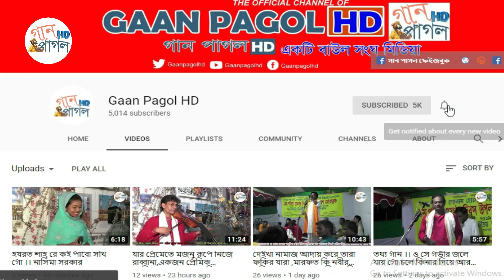বিচ্ছেদ গান ।। দয়াল আমার এই পথ দিয়া আসবে রে ।। রোজিনা দেওয়ান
Song: Doyal amar ei poth diya asbere
Singer: Rojina dewan
Organized By Gaan Pagol HD
Camera: Md.jamal Hossain
Edit: Jamal Hossain  Gaan pagol HD Production

আমরা বাংলাদেশী নাগরিক হিসেবে আমাদের দেশের কৃষ্টি তথা বাংলার শিল্প-সাহিত্যকে বিশ্বের দরবারে তুলে ধরাকে আমরা, আমাদের দায়িত্ব বলে মনে করি।
As a Bangladeshi citizen, we think that we are our duty to present the art and literature of Bengal in our world.

আমাদের চ্যানেল এর মূল উপজীব্য বিষয় হলো, বাংলা গান, বাউল গান,পালা গান ,লোকোসঙ্গিত,লালন গীতি, ইত্যাদি.
The main themes of our channel are, Bengali songs, Baul songs, Pala songs, Folk songs, Lalon Gita, etc.

আমরা আমাদের সীমিত সাধ্যের মধ্যেই চেষ্টা করে যাচ্ছি। দেশের বাইরে যে সকল দর্শক রয়েছেন তাদের জন্য আমাদের এই সামান্ন  বিনোদোন দেওয়াও "গান পাগল এইচডি"র একটি অন্যতম লক্ষ্য।
We are trying our limited potential. Given this unique entertainment for the visitors who are outside the country, it is also one of the main goals of "Gaan Pagol HD".

আশা করছি আমাদের লক্ষ্য অর্জনে আমরা আপনাদের পাশে পাবো।
 Hopefully we will be able to meet our goals to achieve our goal. A Gaan Pagol  HD Production

•প্রথমেই ইউটিউব কর্তৃপক্ষ কে জানাচ্ছি আমাদের অন্তরের অন্তস্থল থেকে আন্তরিক অভিনন্দন ও অকৃত্রিম কৃতজ্ঞতা, কারণ এই বিশাল প্লাটফর্ম এ যদি ইউটিউব আমাদের মতো ক্ষুদ্র স্রষ্টাদের সুযোগ করে না দিতো তাহলে আমাদের সংস্কৃতিকে বিশ্বের দরবারে তুলে ধরার সুযোগ পেতাম না। এ কারণে (গান পাগল এইচডি) ইউটিউব কর্তৃপক্ষের নিকট কৃতজ্ঞতা প্রকাশ করছি।

•First of all, let's inform the YouTube authorities that sincere congratulations and genuine gratitude from the bottom of our heart, because if you did not give the opportunity to small creators like YouTube on this huge platform, then we would not have had the opportunity to present our culture to the world. For this reason (Gaan Pgol HD) express gratitude to the YouTube authorities.

•সুপ্রিয় দশর্ক,(গান পাগল HD) পক্ষ থেকে আপনাদের শুভেচ্ছা জানাচ্ছি আমি মোঃজামাল হোসেন ,প্রতিষ্ঠাতা পরিচালক, গান পাগল HD ।আপনাদের অগনিত ভালবাসা কে পুঁজি করে ইতমধ্য গান পাগল HD অনেক দূর এগিয়ে গিয়েছে।আমরা বিশ্বাস ও আশা করি এমনি করে আগামী দিন গুলতে আপনাদের ভালোবাসা এবং আপনাদের পাশে পাবো।সুপ্রিয় দর্শক আপনাদের নিকট আমাদের বিশ্বাস ভিডিও টি লাগলে গঠন মূলক সমালোচনা করবেন,আমরা সাদরে গ্রহন করবো।যদি এর একটি অনুষ্ঠানও আপনাদের ভালো লেগে  থাকে তবেই এই চ্যানেল এর যাত্রা সার্থক।ভালো লাগা ভিডিও গুলো অবশ্যই শেয়ার করবেন,লাইক ও কমেন্টস করতে ভুলবেন না।আর একটি বিনীত অনুরোধ,অবশ্যই চ্যানেলটি সাবক্রাইব করবেন। বিনীতঃ মোঃজামাল হোসেন প্রতিষ্ঠাতা পরিচালক, গান পাগল HD ।